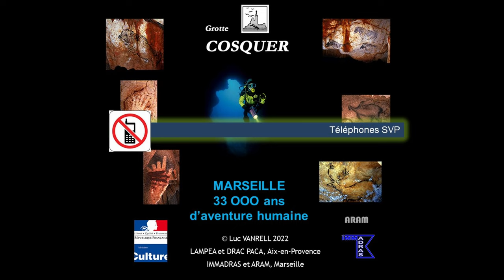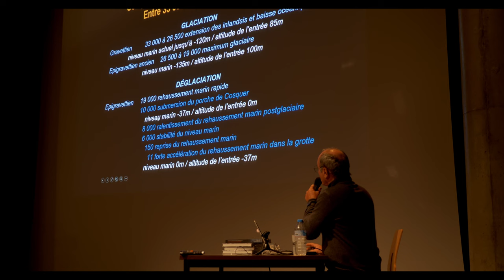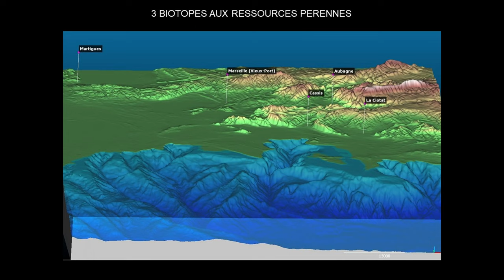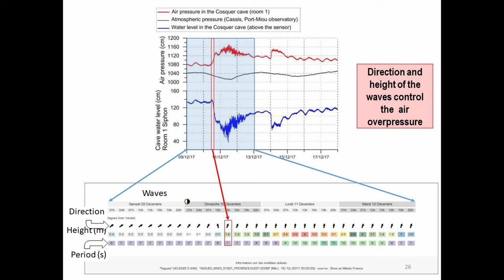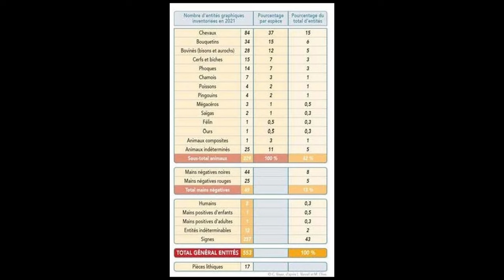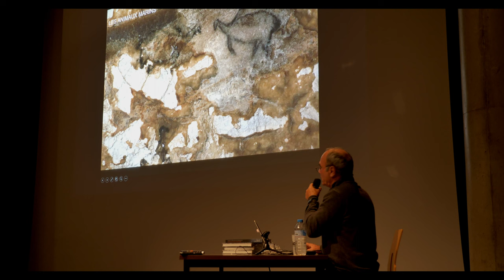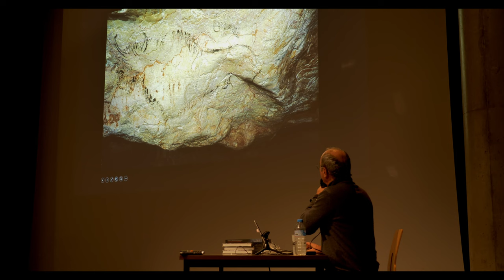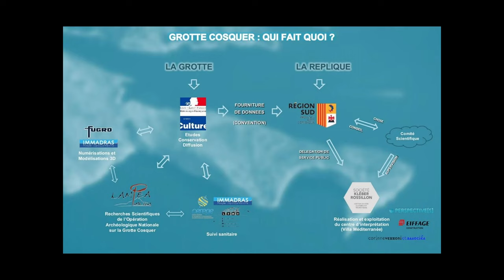"La Grotte Cosquer" par Luc Vanrell - 17 novembre 2022 - Les jeudis d'Arelate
Luc Vanrell, archéologue sous-marin et directeur scientifique de la grotte Cosquer, vous fait découvrir le travail de son équipe, long de 27 ans, pour numériser le contenu de la grotte Cosquer. Vous pouvez visiter une reproduction de la grotte à Cosquer Méditerranée à Marseille.